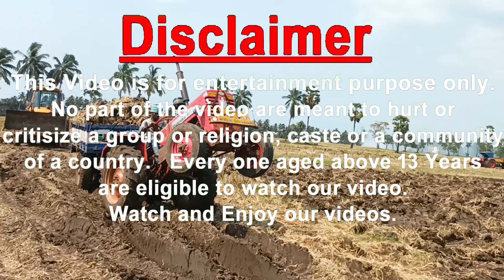Tractor video | JCB | Mahindra 475 XP Plus Bhoomiputra | Sonalika DI 60 tractors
Hi friends, In this video I am showing Tractor stunt video | JCB allay Mahindra 475 XP Plus Bhoomiputra tractor Vs Sonalika DI 60 tractors videos in @palleturivillage
Ultimately, overcoming the challenge of a "tractor stuck in mud badly" requires patience, resourcefulness, and a concerted effort to adapt to dynamic environmental conditions while prioritizing safety and equipment integrity.